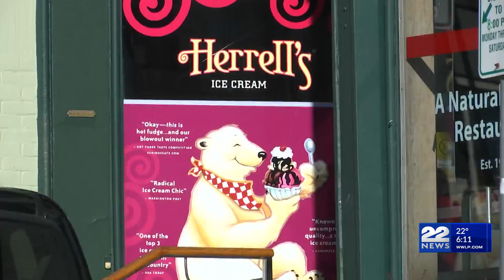Herrell's Ice Cream serving summer flavors during Margaritaville event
Herrell's Ice Cream in Northampton is trying to bring up the temperatures by serving some summer flavors during their annual Margaritaville event.